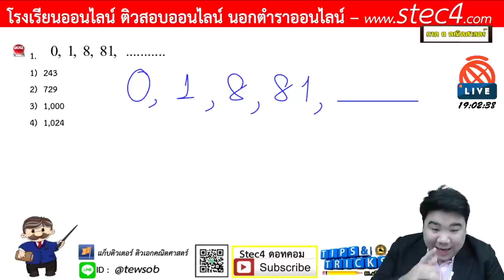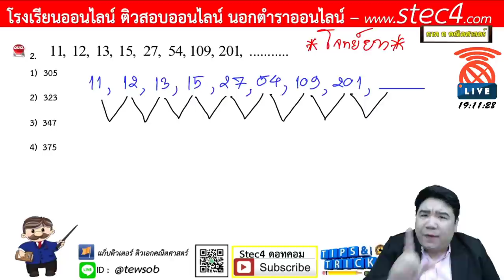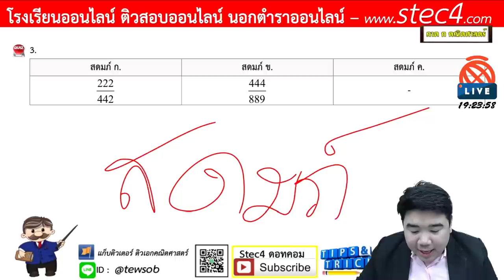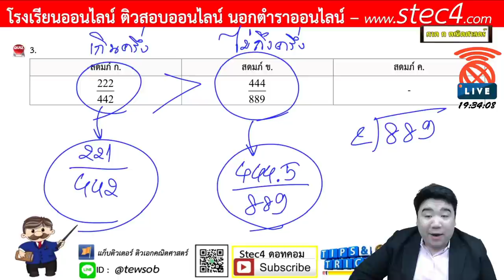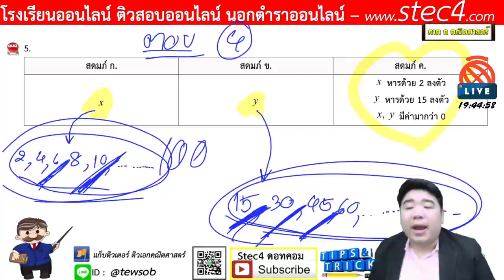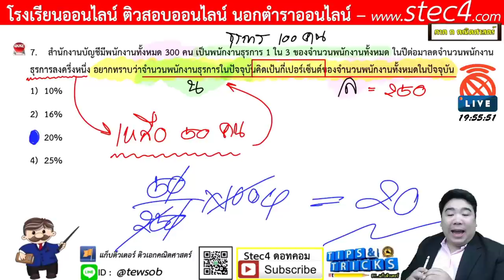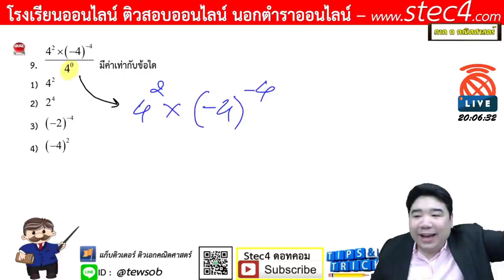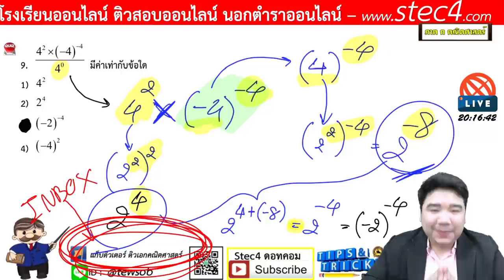[🔴ติวภาค ก] คณิตศาสตร์สำหรับเตรียมสอบข้าราชการทุกสังกัด 24/04/63 (อนุกรม สดมภ์ และคณิตศาสตร์พื้นฐาน)